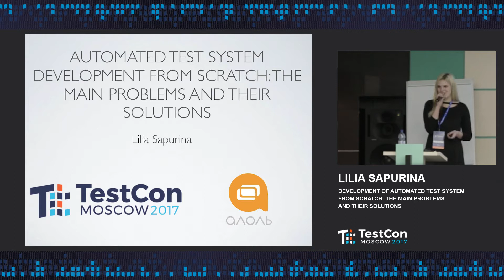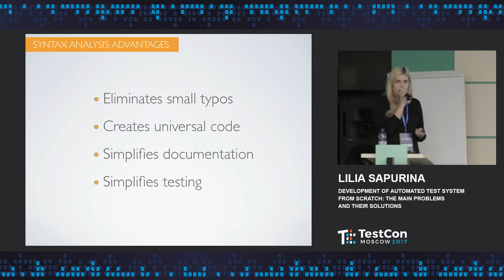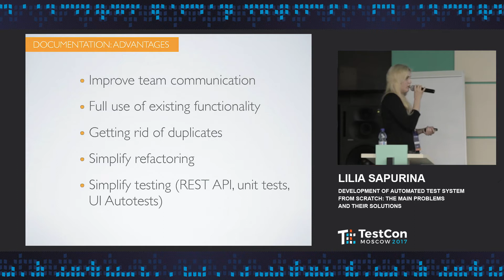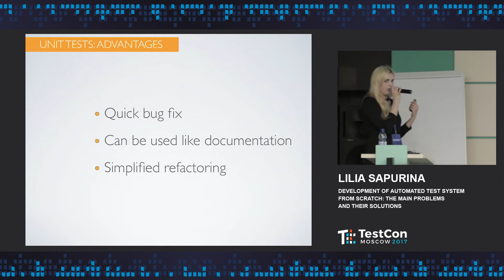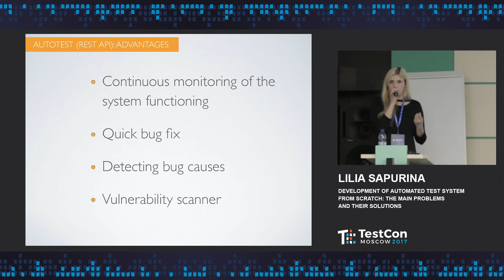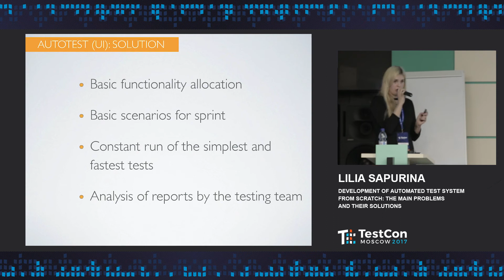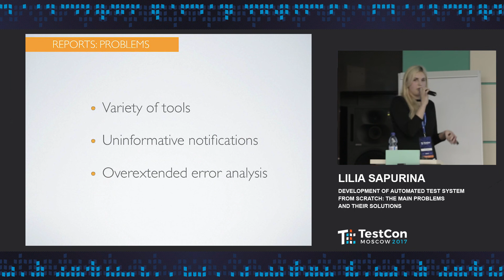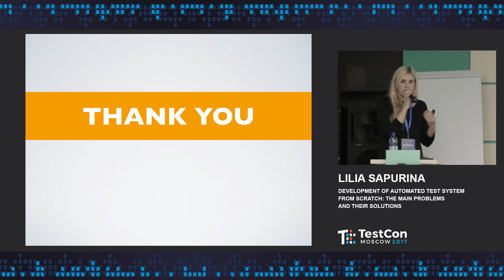Lilia Sapurina - Development of automated test system from scratch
In this report, Lilia will describe the main stages of building automated test systems. Based on experience in a large company with an established CI and the development of the practice of using automation, she will tell you how to build such a system in small companies, where the whole process has to be created from scratch.